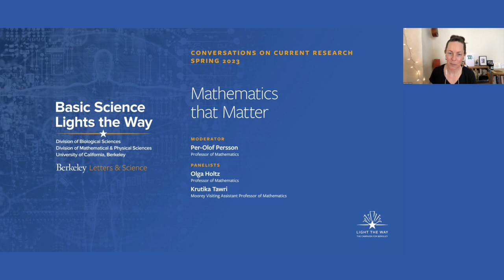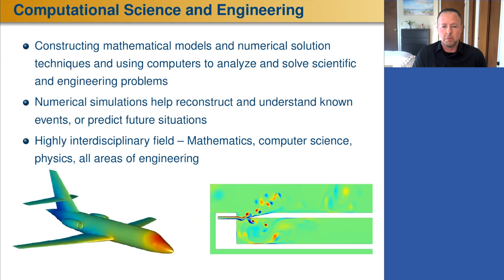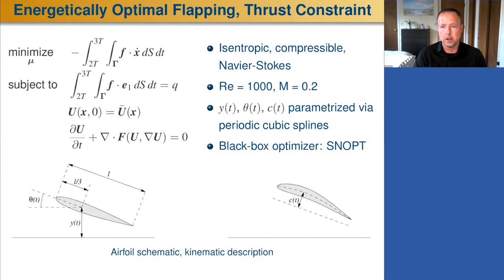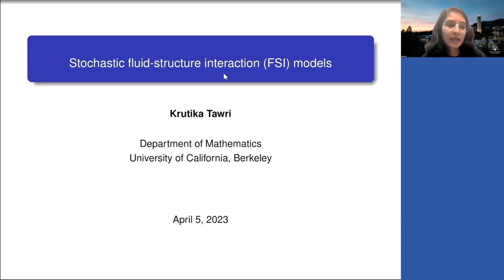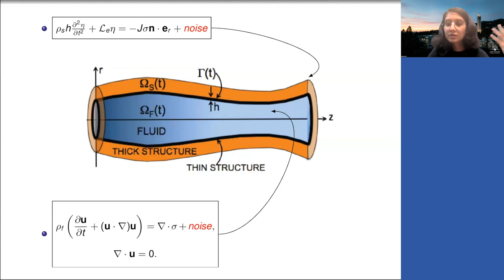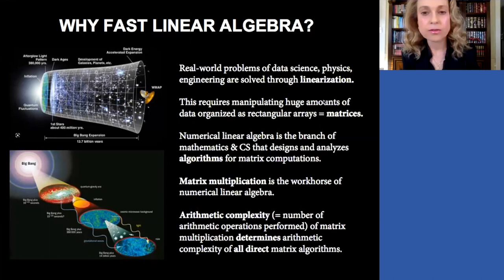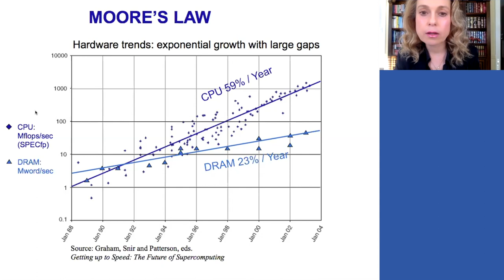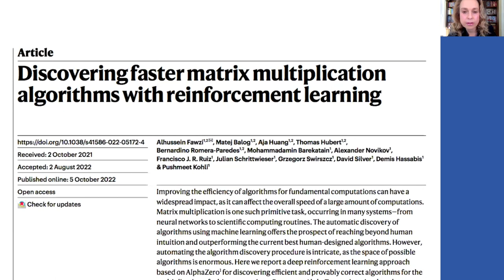Mathematics that Matter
High-level mathematics research is intricate and complex, and it can be difficult to understand how it translates into real-world problem solving. Our panel of mathematicians will discuss their work in applied mathematics, and what it means to apply mathematics to things such as physical and biological systems, fluid and solid mechanics, and computing.

Introduction by: Maria Hjelm, Assistant Dean of Development, Mathematical & Physical Sciences | 1:02
Moderated by: Per-Olof Persson, Professor of Mathematics | 4:10
Olga Holtz, Professor of Mathematics | 30:26
Krutika Tawri, Morrey Visiting Assistant Professor of Mathematics | 19:44
Q&A | 47:13

Part of the Basic Science Lights the Way series from the UC Berkeley College of Letters & Science. for more info.

L15871